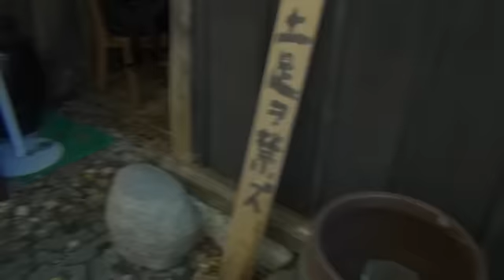東京からも近い！混浴が最高な群馬の赤城山の【御宿総本家】旅館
男ばかりだと思ったら若い女性がいてビックリしました・・・。
東京から２時間ちょっとの群馬の温泉。
しかも５００円は激安でした！
混浴露天風呂に入ったら・・・
若い温泉美人女性と一緒でラッキーでした詳しい情報や問い合わせは、ブログ、Facebook、twitterにて